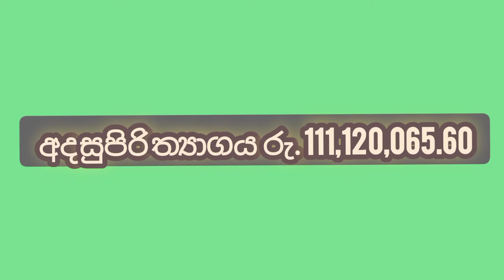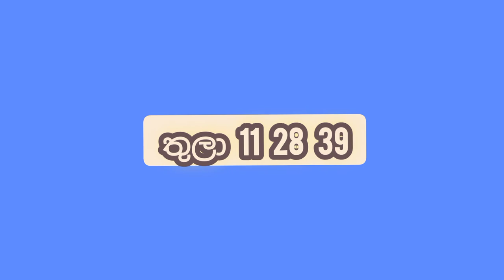Handahana 073 Lottery Results prathipala 2022.05.23 Monday NLB .Lottery show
mahajana samaptha
lagna wasanawa govisetha
sanwardana wasanawa
mega power
jathika sampatha
super ball
ada kotipathi
jayoda
supiri wasana
කප්රුක
මහජන සම්පත
ලග්න වාසනාව
අද කෝටිපති
ජාතික සම්පත
සංවර්දන වාසනාව
ජයෝද
ගොවිසෙත
සුපිරි වාසනා සම්පත
මෙගා පවර්
 සසිරි

lottery results
lottery draw
lottarai prathipala
prathipala,lotahrai dinum
lottery results